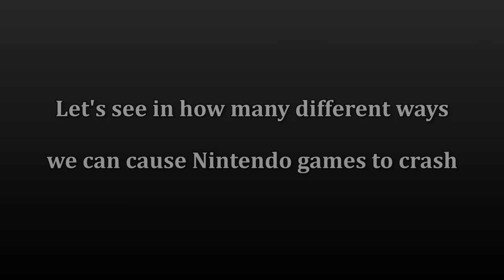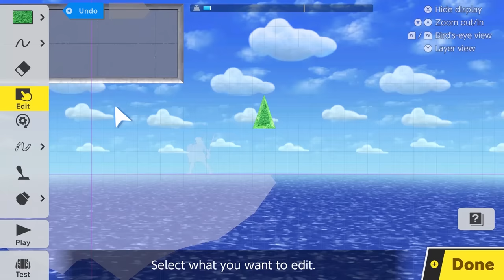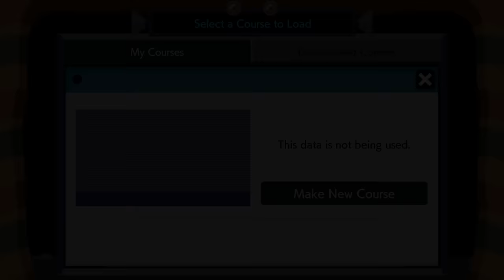What Happens When You Crash Nintendo Games?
Let's see what happens when we crash several Nintendo games.

1080p 60fps Gameplay recorded and edited by Nintendo Unity.

Music
Haunted Coat Battle - Grabbed by the Ghoulies

Games
Super Mario 64 DS
Super Mario Galaxy 2
Paper Mario: Sticker Star